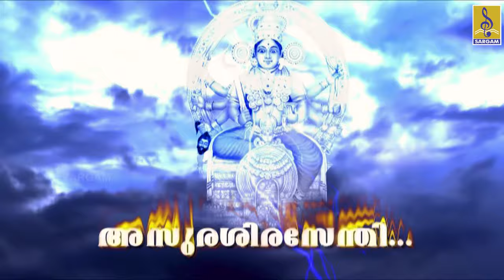അസുരശിരസേന്തീ | Kodungallor Bharani Special | Hareesh Peradi | Kannaki | Asura Sirasendhi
അസുരശിരസേന്തീ | Kodungallor Bharani Special | Hareesh Peradi | Pradeep Palluruthy | Kannaki | Asura Sirasendhi
Asura Sirasendhi is a hindu devotional song of  Kodungalooramma from the album Kannaki, Lyrics by Rajeev Alunkal, Music composed by K.M.Udayan, Sung by the famous singer Pradeep Palluruthy.

Album : Kalyanamelam
Produced By : Baiju C.A
Directed By : Riyaz Irinjalakkuda
Song Name : Asura Sirasendhi
Composer : K.M.Udayan
Singer : Pradeep Palluruthy
Lyrics : Rajeev Alunkal
Actor : Harish
Music Label : Sargam Musics

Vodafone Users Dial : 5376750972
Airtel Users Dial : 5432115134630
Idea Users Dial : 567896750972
BSNL (South/East) : SMS BT 6750972 TO 56700
BSNL (North/West) : SMS BT 6750972 TO 56700